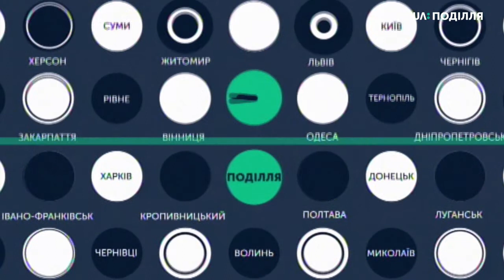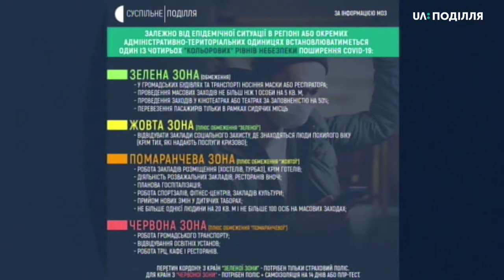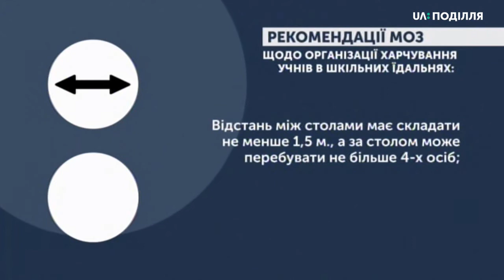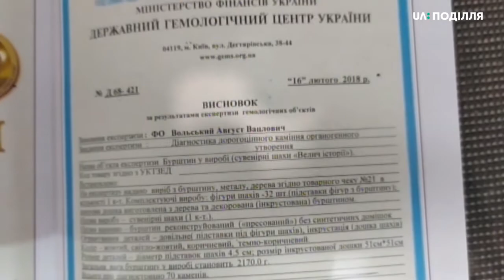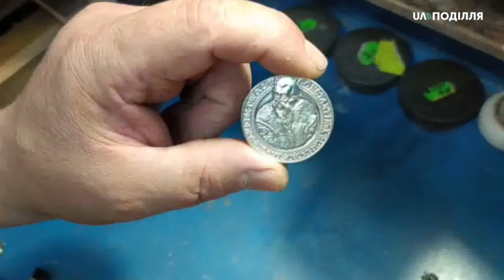11.09.2020. Новини. 20:30